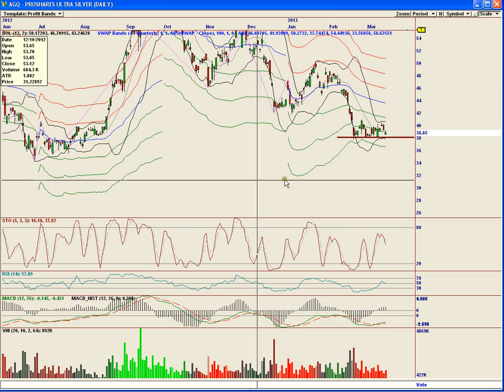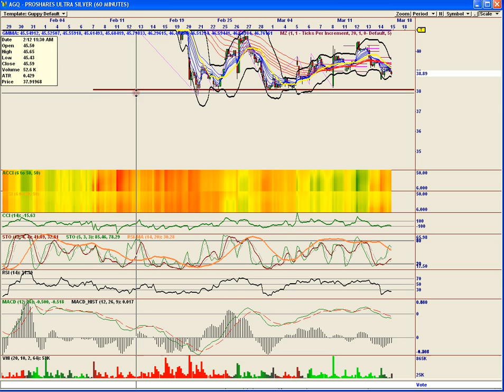Bears In Exile AGQ MArch 14th 2013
AGQ